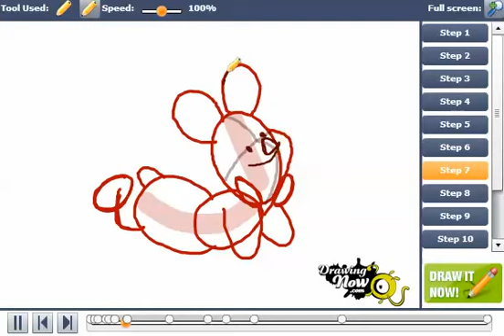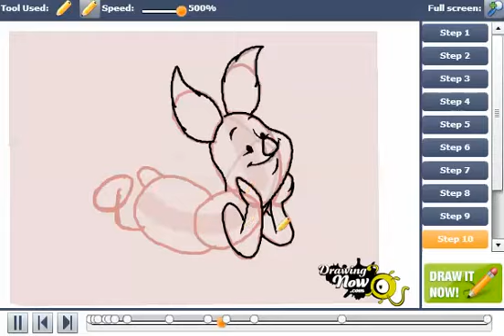How to Draw Piglet from Winnie the Pooh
You can see the original tutorial of How to Draw Piglet from Winnie the Pooh